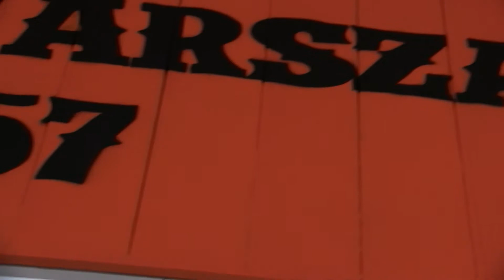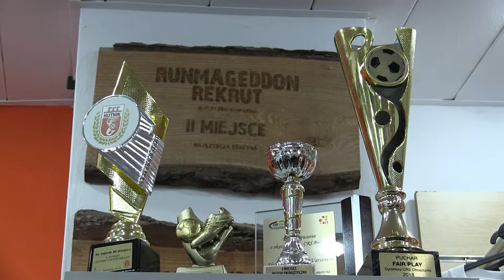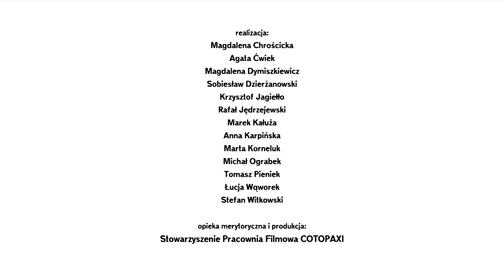Hutnik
HUTNIK Warszawa to klub sportowy piłki nożnej założony 21 kwietnia 1957 roku przy Hucie Warszawa, działający do dziś. Największy sukces klubu to 1/8 finału Pucharu Polski.

Barwy klubu to czerń i pomarańcz. Przydomek drużyny to DUMA BIELAN. Znak HUTNIKA to pomarańczowa tarcza przecięta białym poziomym pasem z nazwą klubu. Na polu poniżej tarczy umieszczono białą syrenkę podobną do herbu Warszawy, nad nazwą klubu znajduje się symboliczny rysunek huty.

Stadion klubu mieści się na Bielanach przy ulicy Marymonckiej 42. Na przestrzeni lat przy HUTNIKU działały różne sekcje sportowe m. in.: kolarstwo, boks, żeglarstwo i szkółka tenisa. Do najbardziej znanych trenerów, którzy pracowali z drużyną piłki nożnej HUTNIK należą: Andrzej Strejlau i Janusz Wójcik.

Film powstał w ramach projektu "WIDEO MAPA BIELAN" FINANSOWANEGO ZE ŚRODKÓW M.ST. WARSZAWY.